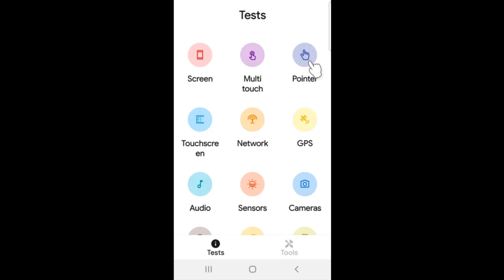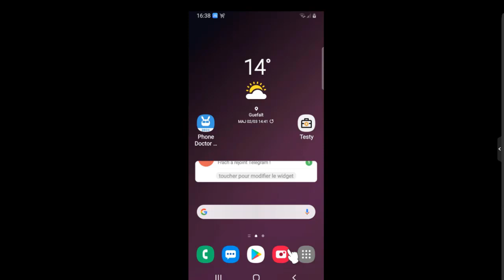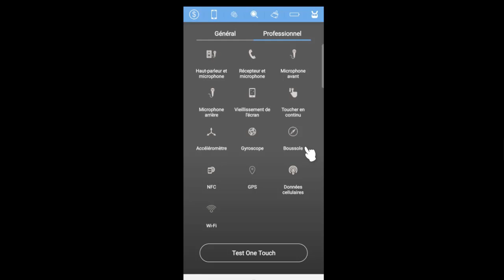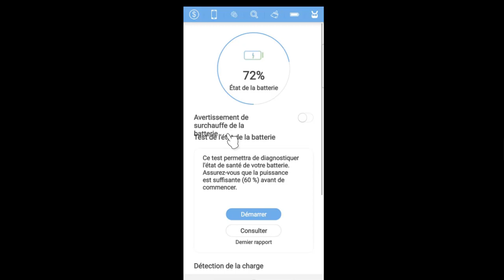deux applications pour faire le diagnostic des fonctionnalités matériel du téléphone .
dans cette nouvelle vidéo, je vais vous faire découvrir, deux applications Android, qui permettent de faire  un diagnostic matériel de votre smartphone, pour trouver les problèmes  invisibles de votre appareil, liés aux fonctionnalités matériels.